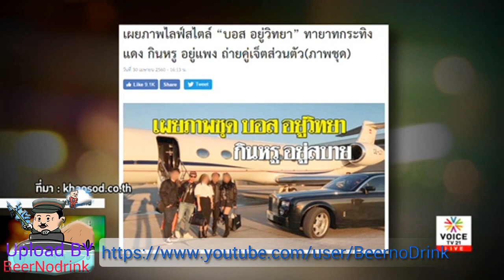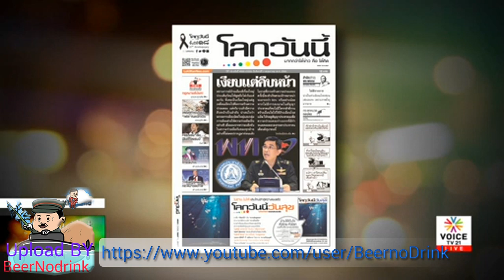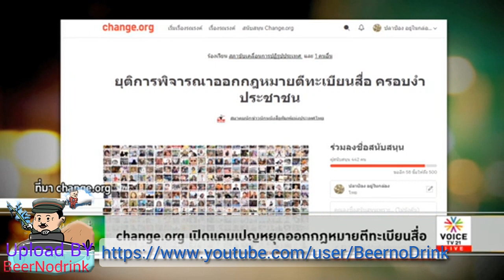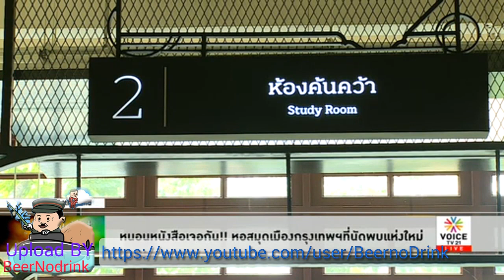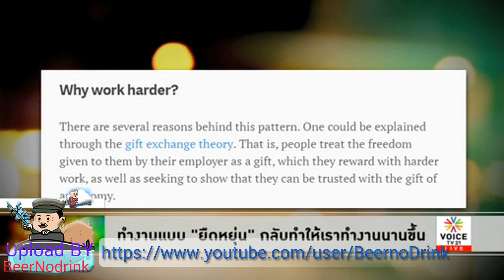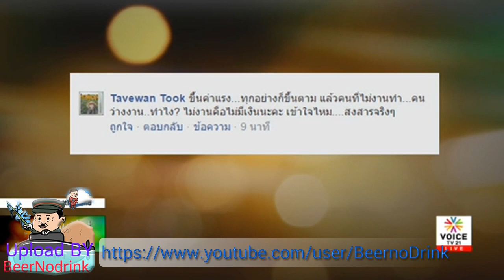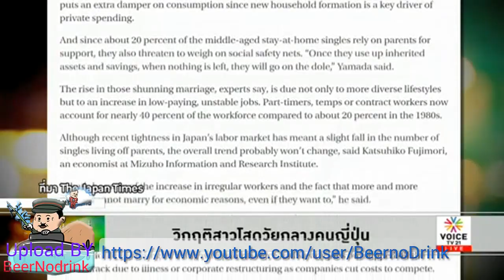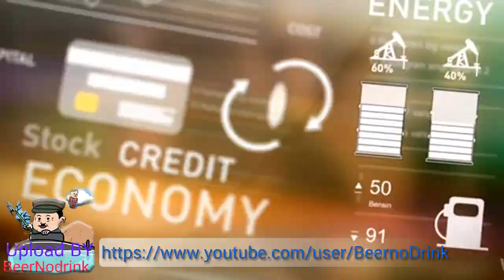Tonight Thailand 'ดันค่าแรงขึ้น 410 บาท จ่อว่างงานเพิ่ม'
รายการ Tonight Thailand ประจำวันที่  30 เมษายน 2560 Voice TV

- เผยภาพไลฟ์สไตล์ “บอส ” ทายาทกระทิงแดง กินหรู อยู่แพง
- น.1เร่งออกหมายจับปมคานเหล็กทับคนตาย3
- วิษณุแย้มจ่อใช้ม.44 ย้ายผู้ว่าฯรองปลัดมท. ยันถ้าผิด-ไม่อุ้ม
- ไม่ยกเลิก แต่ให้เงินเพิ่ม รัฐบาลอัดฉีด 1,700 ล้าน เข้าโครงการ 30 บาท
- ครูหยุยชี้ช่อง ภาคประชาชนผลักดันกม.แต่งงานเพศเดียวกัน
- ส่องศัพท์วัยรุ่นยุค 4.0 จะน่ารักถ้าใช้ถูกกาลเทศะ
- ดูเตอร์เตระบุเกาหลีเหนือต้องการทำลายโลก
- ตุรกีบล็อกเว็บวิกิพีเดีย โดยไม่แจ้งเหตุผล
- ผู้ว่าโคราชฯซื้อ10สถานีรถไฟจัดระดมทุน
- แนะถอนพาสปอร์ตบีบ”บอส” มอบตัว
- สื่อเผยรายชื่อ "ตำรวจต้นแบบ" ผู้พิทักษ์สันติราษฎร์
- วัลลภ ชี้ กม.คุมสื่อเป็นเพียงขั้นตอนแรก อย่ากังวลเกินเหตุ
- "คณิต"ยอมถอยครึ่งทาง ตัดใบประกอบวิชาชีพสื่อ-บทลงโทษ
- "คำนูณ" ค้านรัฐนั่งสภาวิชาชีพ-ตีทะเบียนสื่อ รุกล้ำเสรีภาพ
- change.org เปิดแคมเปญหยุดออกกฎหมายตีทะเบียนสื่อ
- เยียวยาจิตใจด้วยลิปสติค ส่งความสวยถึงสาวๆ ในเรือนจำ
- หนอนหนังสือเจอกัน!! หอสมุดเมืองกรุงเทพฯที่นัดพบแห่งใหม่
- อยู่อย่างไรในความเร็วของโลกอินเทอร์เน็ต
- ทำงานแบบ "ยืดหยุ่น" กลับทำให้เราทำงานนานขึ้น
- ข้อเสนอแรงงานไทย ปรับค่าแรง-พัฒนาคุณภาพชีวิต
- “อิสระ”โต้ขึ้นค่าแรง 410 บาท/วัน กระทบภาคอุตสาหกรรม
- โพล "ซีอีโอ"เชื่อราคาสินค้าขยับตามต้นทุนค่าแรงและวัตถุดิบที่เพิ่มขึ้น
- แรงงานไทย พอใจ 'พออยู่พอกิน' หวังรัฐขึ้นค่าแรงขั้นต่ำให้อีก
- “ประยุทธ์” เผยอาเซียนจับมือเดินหน้าพัฒนาทุกด้าน
- เรื่องจริงจากปากนายหน้าค้าอวัยะผู้ลี้ภัยชาวซีเรีย
- เรียนรู้การแก้ปัญหาหาบเร่แผงลอยจากสิงคโปร์
- อนาคต "ช้างศึก" โฉมใหม่?
- วิกฤติสาวโสดวัยกลางคนญี่ปุ่น
- โปรเจกต์ระดมทุน เปลี่ยนโฆษณาเป็นงานศิลปะบน BTS